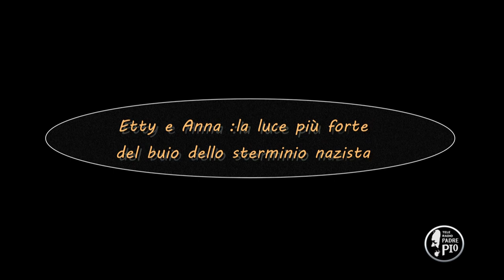Etty e Anna: la luce più forte del buio dello sterminio nazista (Dritto al Cuore 31 Gennaio 2021)